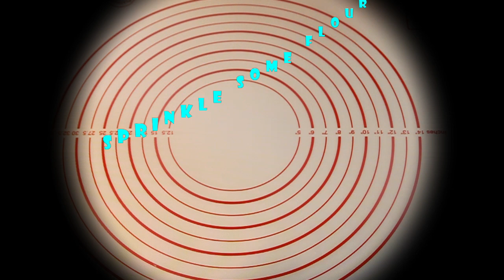CREAM CHEESE LOAF BREAD | Easy Bake | JANE'S KITCHEN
To all my frieds, MY Subscribers PLEASE  watch my video for least 50% of the watch time then
Let us folllow our COMMUNITY GUIDELINES POLICY. Thank you and God bles!

THANK YOU GUYS FOR ALL YOUR LOVELY COMMENTS AND SUPPORT! GODBLESS US ALL💖

I am a mother and an aspiring Youtuber who loves to cook. I created this channel to share some amazing recipes and some of my personal faves with all of you. Enjoy!

Watch nyo din po ang Channel ng dalawa kong Daughter

Ingredients : Cream Cheese Loaf Bread
Here's what we need:
3/ Cups All Purpose Flour
1/4 Cup Granulated Sugar
1 Tsp Salt
2 /Tsp Instant Yeast
1/ Egg
1/ cUP Fresh Milk
1/3  Cup Softened Cream Cheese
1/4 Cup Softened Butter

Egg Wash = 1 /Egg/ + 1 Tbsp Milk/ mix
THANK YOU ALL FOR YOUR KIND SUPPORT AND GOD BLESS!!
178v